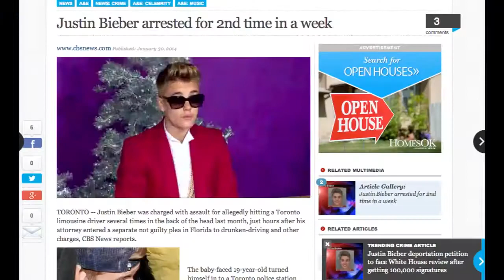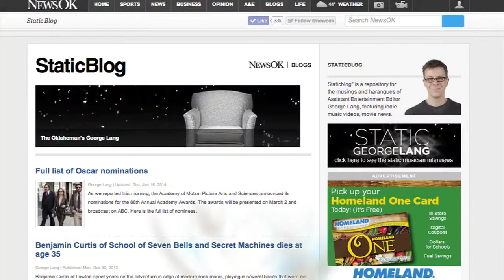Static, Thursday, Jan. 30, 2014: Bieber has a plan (2014-01-30)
Could Justin Bieber's week of trouble be part of a master plan? George Lang has a theory.